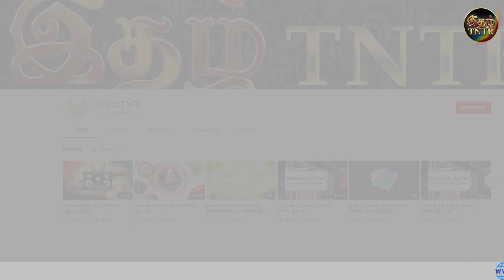Nammavar Aatrukai | Ithazh TNTR | Ep - 17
இதழ் TNTR வழங்கும்
"நம்மவர் ஆற்றுகை"
தொகுப்பு நமது ஊடக தொகுப்பாளர் திருமதி ரவிசக்தி ரவிச்சந்திரன்
இன்றைய ஆற்றுகை யார்? பார்ப்போம் வாருங்கள்.